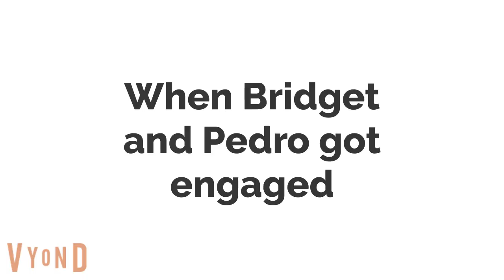Bridget and Pedro gets engaged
Mean while Bridget broke up with Joey in last year, because he acts childish.